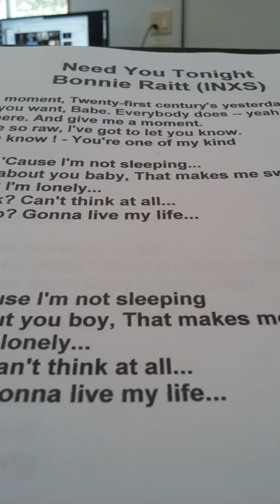Need You Tonight-Angela Tirado-Serious Condition